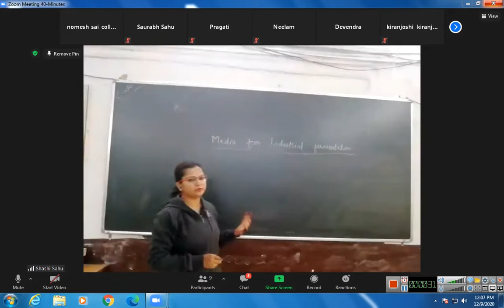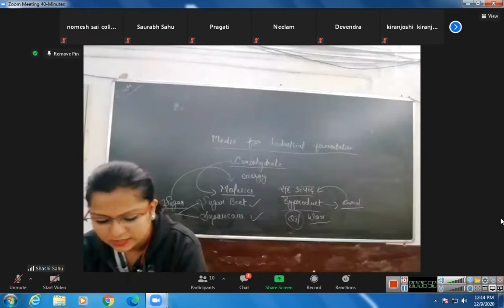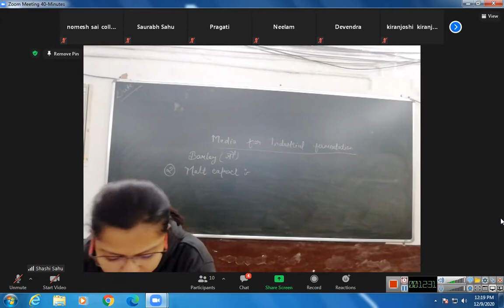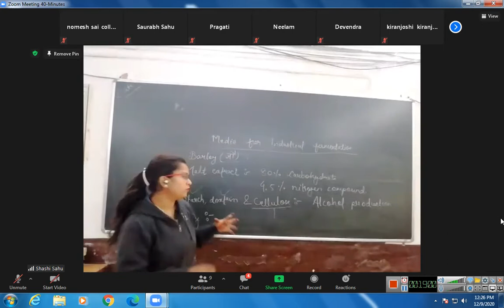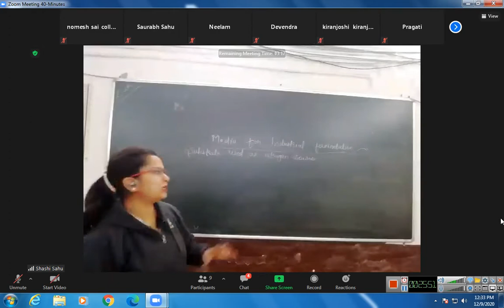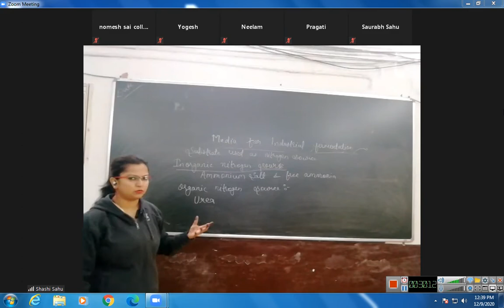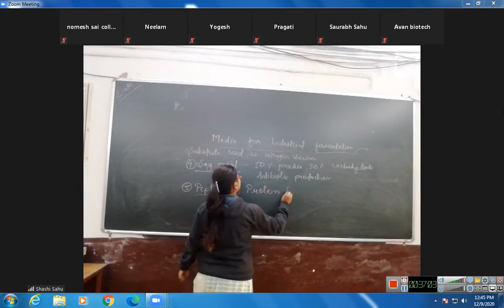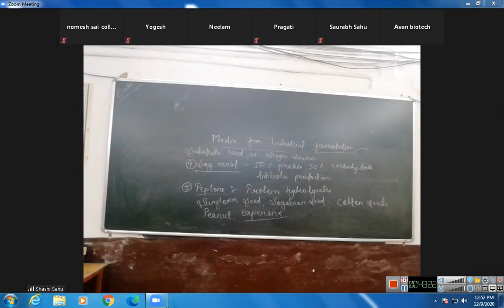msc 3rd media for industrial fermentation